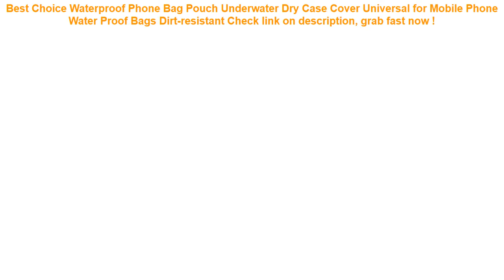Waterproof Phone Bag Pouch Underwater Dry Case Cover Universal for Mob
12+ how to buy Waterproof Phone Bag Pouch Underwater Dry Case Cover Universal for Mobile Phone Water Proof Bags Dirt-resistant Special Review.

| Discount : 0%

Hi, today i want to SHARE about Waterproof Phone Bag Pouch Underwater Dry Case Cover Universal for Mobile Phone Water Proof Bags Dirt-resistant

At this time of writing, the Waterproof Phone Bag Pouch Underwater Dry Case Cover Universal for Mobile Phone Water Proof Bags Dirt-resistant has garnered 75 customer reviews with rating of 4.6 out of 5 stars. Not a bad score at all as if you round it off, it’s actually a perfect five already. From the looks of that rating, we can say the product is promising mostly because of the following main reasons:

1. Convencient to Use
Many users love the Waterproof Phone Bag Pouch Underwater Dry Case Cover Universal for Mobile Phone Water Proof Bags Dirt-resistant for the convenience it brings.

2. Easy to Handle
If you’re a first-time use, you would have no problem with the Waterproof Phone Bag Pouch Underwater Dry Case Cover Universal for Mobile Phone Water Proof Bags Dirt-resistant because it’s fairly elementary in usage.

3. Real Value for Money
All the benefits people are now enjoying from the Waterproof Phone Bag Pouch Underwater Dry Case Cover Universal for Mobile Phone Water Proof Bags Dirt-resistant at the current price its being sold both online and in stores makes it a really sweet deal that just doesn’t get any better.
GETIHU Universal Waterproof Case For iPhone X XS MAX 8 7 6 s 5 Plus Cover Pouch Bag Cases For Phone Coque Water proof Phone Case =

Universal Waterproof Case Strong 3 Layer Cover Pouch Bag Cases For Phone Coque Water proof Phone Case Water Sport =

Flash mat Universal Leather Car Seat Covers for Nissan note qashqai j10 almera n16 x-trail t31 navara d40 murano teana j32 =

12V 100W Car Rechargable Pump Electric Inflatable Air Pump For Kayak Boat Swimming Pool Air Cushions Ball Auto Portable Blower =

Kids Baby Games Beach Tent Portable Build Outdoor Sun Child Swimming Pool Play House Tent Toys For Baby Kids =
Universal Phone Case Waterproof phone Case bag cover For iphone Xs X 8 7 6 6s plus samsung S10 Water proof Dry Bag for xiaomi 9 =
New GSM 3G 4G LTE GPS RF RFID Signal Blocking Bag Anti-Radiation Signal Shielding Pouch Wallet Case for Cell Phone 6 Inch =